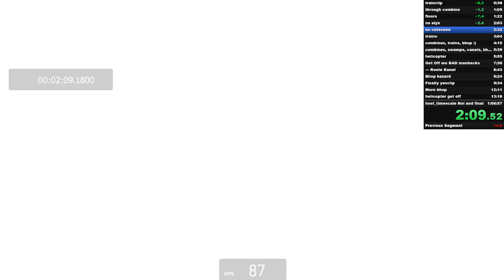новый рек в хл2 спидране 1:04:40.80